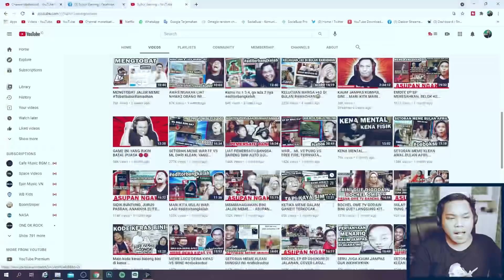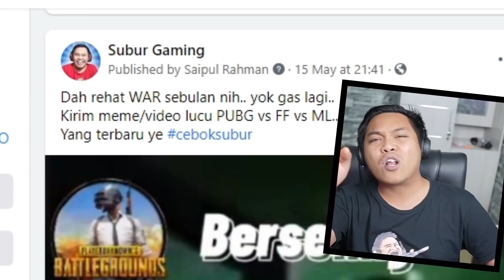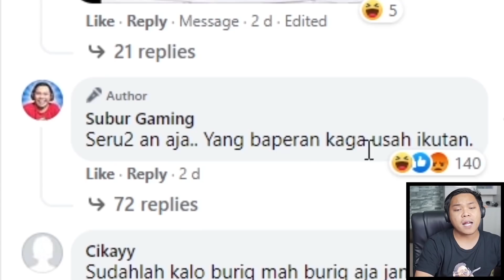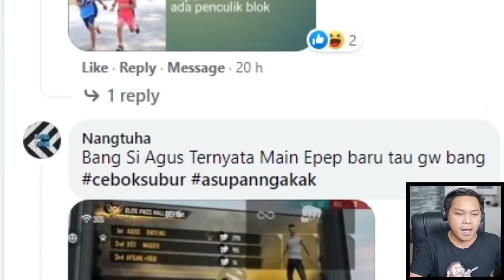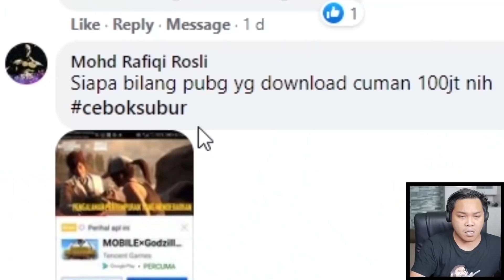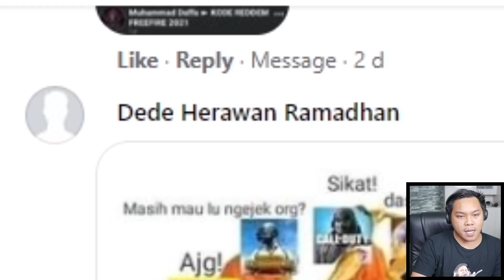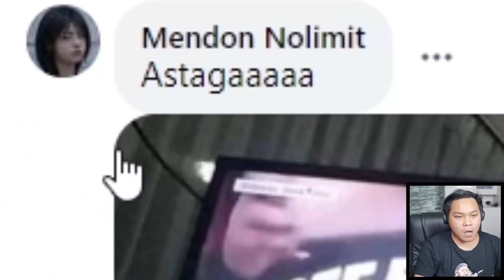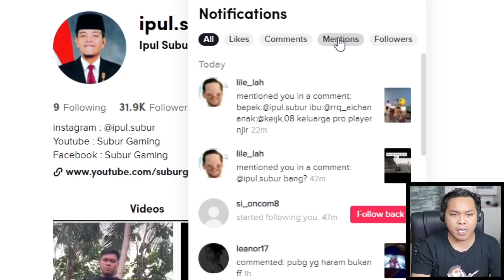WAR MEME LAGI SINI.. FF VS ML VS PUBG.. YG BELA GAME KEK BELA NEGARA, CLOSE AJA VIDEONYA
10 k like lagi.. gas WAR di tiktok.. mention aja tiktok gue @ipul.subur